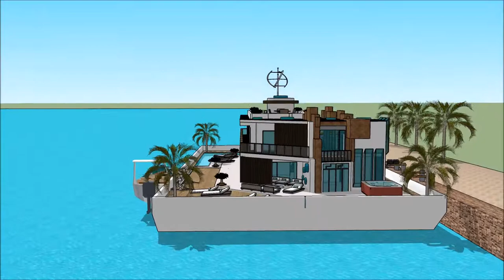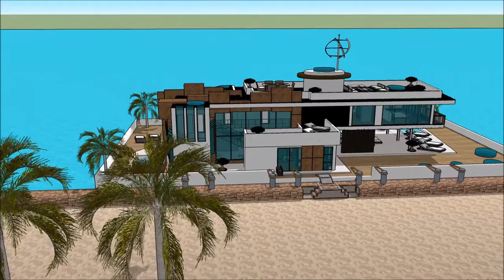HOUSEBOAT VANCOUVER INTERNATIONAL BOAT SHOW 2018 Luxury Yachting Design Exhibition and expo yacht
The houseboatzania launching an innovative high-end luxury yacht houseboat home design potentially as a display of exhibition of the HOUSEBOAT VANCOUVER INTERNATIONAL BOAT SHOW 2018  Luxury Yachting Design  Exhibition and expo  yacht.

The collection of the Houseboatzania concept of HOUSEBOAT VANCOUVER INTERNATIONAL BOAT SHOW 2018  Luxury Yachting Design  Exhibition and expo  yacht consists of high luxury and architectural art pieces in minimalism combined with living on the waterfront of the harbour of

The houseboat yacht design has the basis to sustain living with high standards and contemporary structural design at HOUSEBOAT VANCOUVER INTERNATIONAL BOAT SHOW 2018  Luxury Yachting Design  Exhibition and expo  yacht with numerous of prospects for excessive living and celebrating the desire of life worldwide: